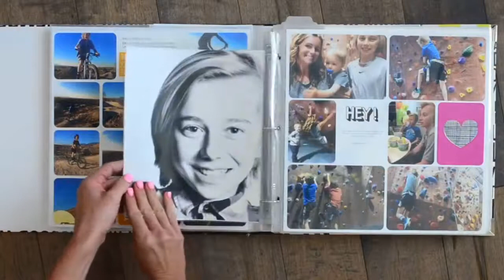You upload, we take care of the rest ....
Online photographic printing with white glove service and a dab. You can't get this anywhere else!